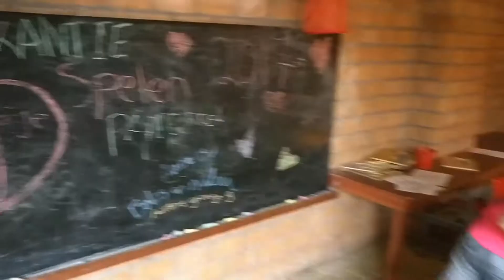VKS donderdag 2017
Op de donderdag zijn we in 2017 naar schateiland geweest!